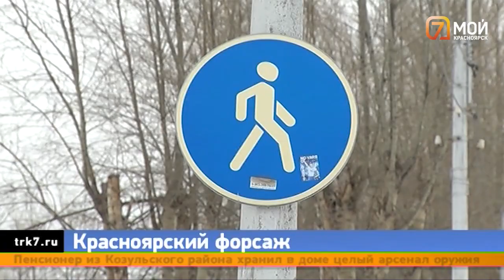«Дрифтеры» о гонках на Татышеве и у БКЗ «Думали, прав лишат или арестуют на 15 суток»